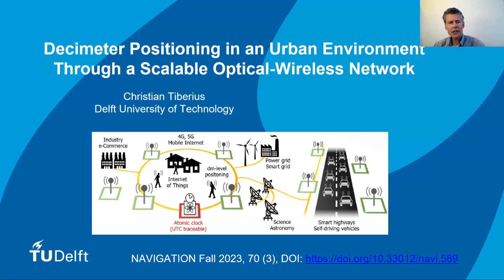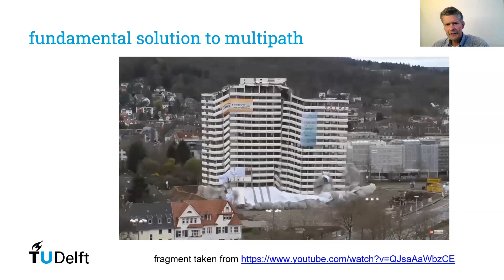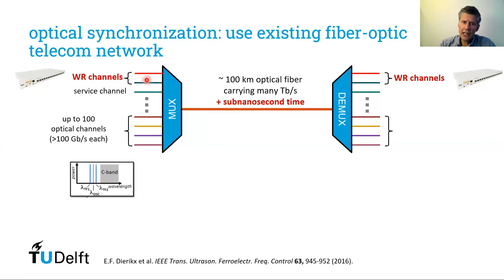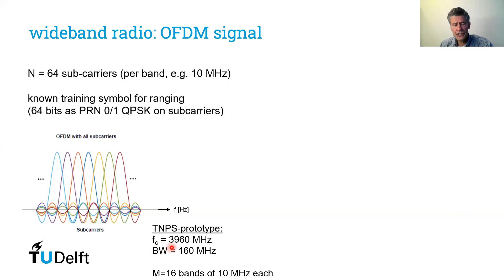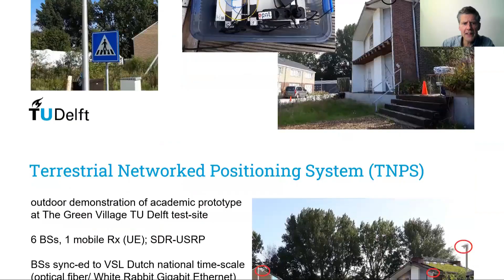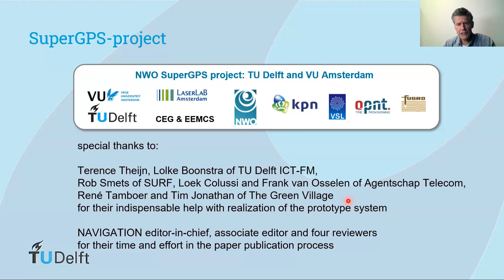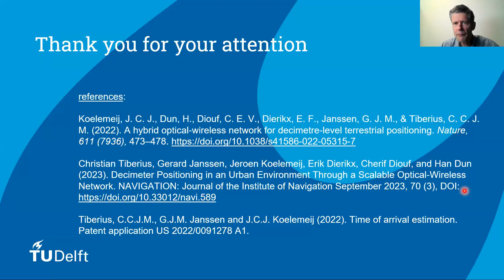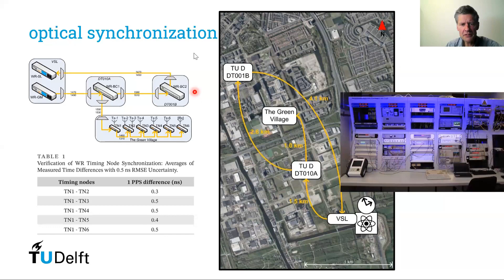Decimeter Positioning in an Urban Environment Through a Scalable Optical-Wireless Network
This paper presents a terrestrial networked positioning system that obtains a reliable time reference from a national time scale realization and distributes it in a prototype to six roadside base stations through a fiber-optic Gigabit Ethernet network. Wireless wideband signals are transmitted by the base stations, thereby enabling positioning by a mobile receiver with an accuracy of one decimeter in a multipath urban environment. The scalability and compatibility of this system with existing telecommunication-network technologies paves the way for wide-area global navigation satellite system-independent back-up systems for timing and positioning with improved coverage and performance. The results presented in this paper are based on research carried out within the scope of a project funded by the Dutch Research Council (NWO, project 13970).